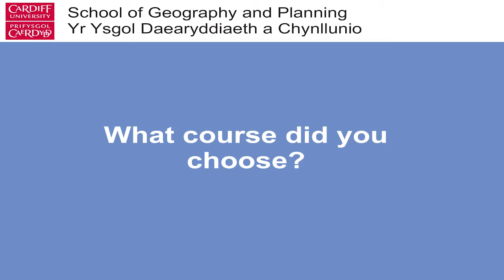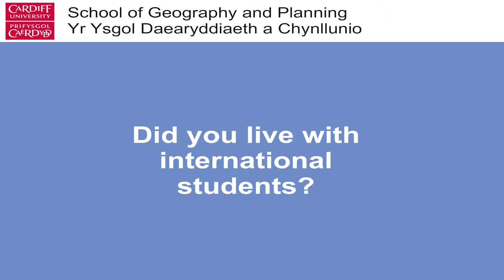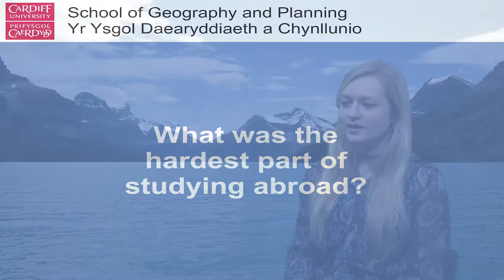Study abroad (Canada): Rusne Bagdanaviciute - BSc Geography (Human)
Rusne Bagdanaviciute studying BSc Geography (Human) provides information on her study abroad experience in Canada.